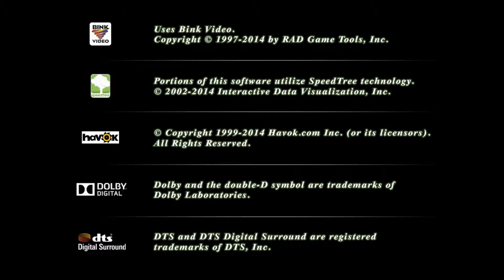Duck Dynasty: The Game Title Screen (X1, X360, PS3, PS4, PC)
What you get when you fire up Duck Dynasty: The Game.